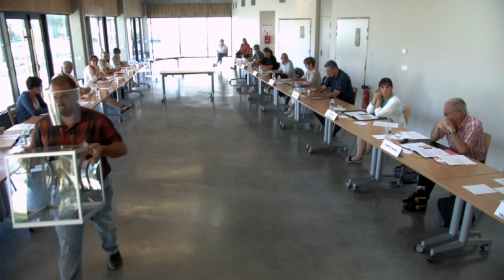Rendez-vous citoyen #6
Rediffusion de l'installation du conseil municipal du 25 mai 2020 de la commune de Brétignolles-sur-Mer.